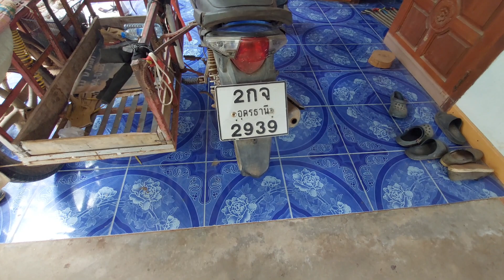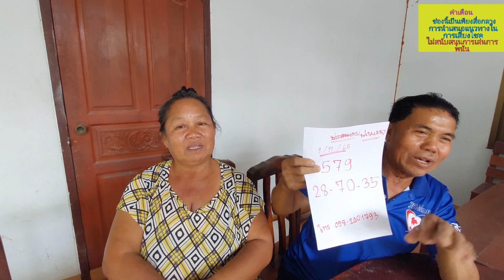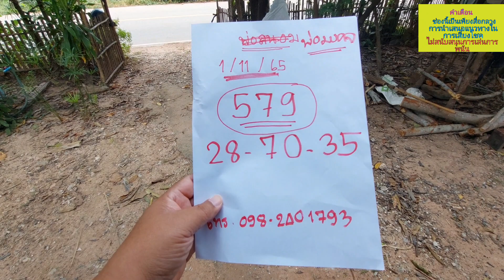!!ป๊าดด!! ตรงกับเลขตัวละแสน!!!เซียนขา!!คัก แม่ถนอม-พ่อมงคลมั่นใจล้านแตก 1/11/65